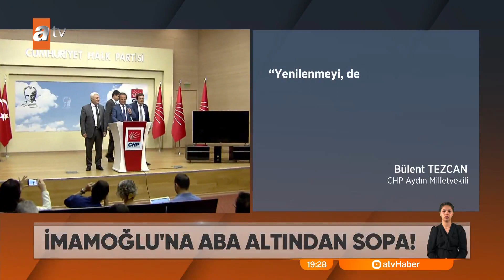CHP'de koltuk kavgası büyüyor - atv Ana Haber 28 Haziran 2023